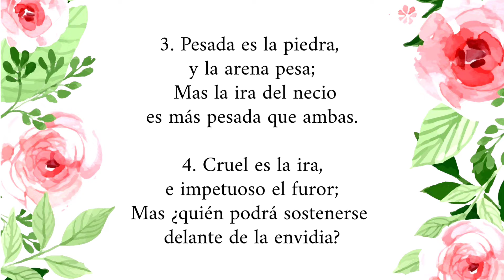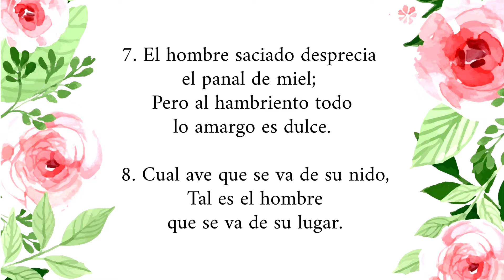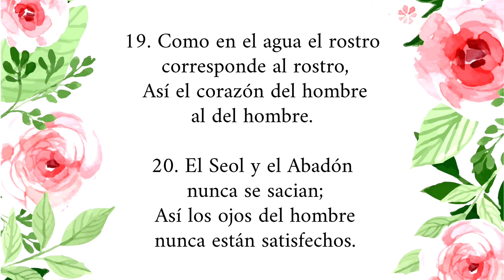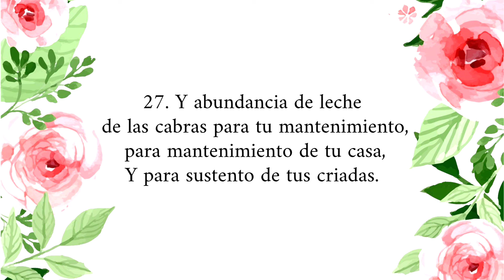Proverbios Capítulo 27 | Leído Por: Hermana Ruby Batres | Septiembre 27, 2022